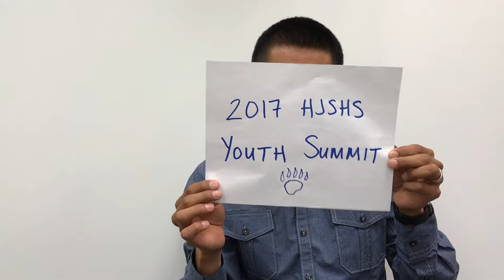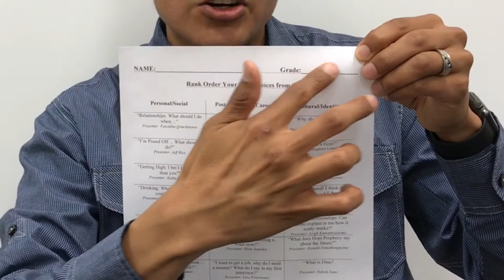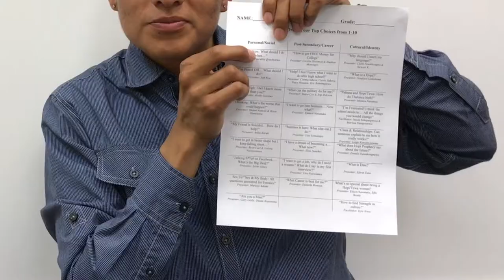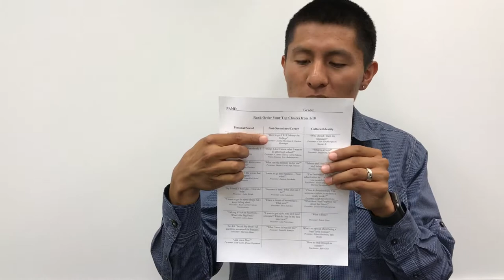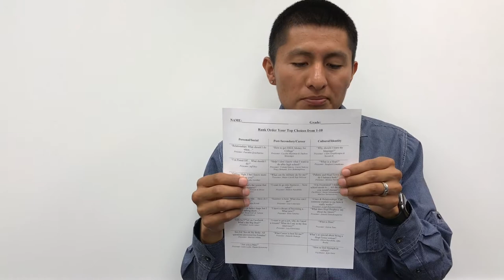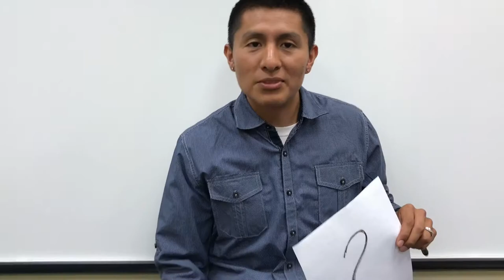2017 HJSHS Youth Summit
Message to the Hopi Junior Senior High School student body on the 2017 HJSHS Youth Summit occurring Thursday April 27, 2017. The Summit is intended to enhance our student body experience and equip students with tools and information not covered a typical curriculum day. This video serves to capture information from students about their registration schedules covering each Breakout Session Topic.